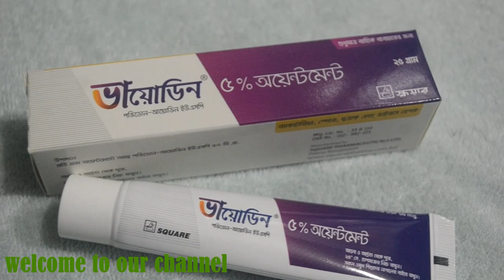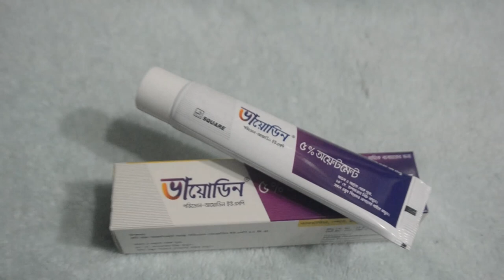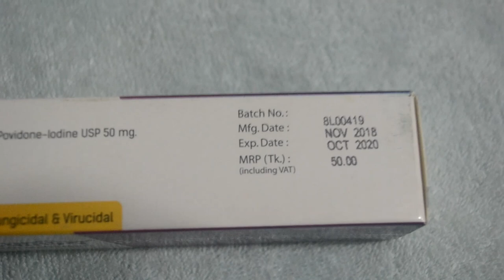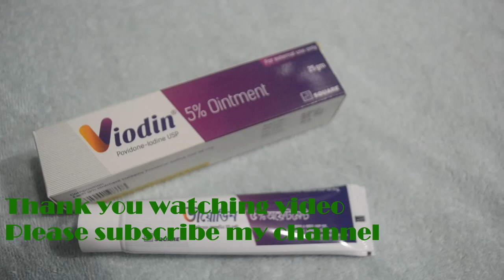Viodin 5% Ointment (povidone-lodine USP) || চুলকানি ও ব্যাকটেরিয়া নিধনে ১০০% উপশম